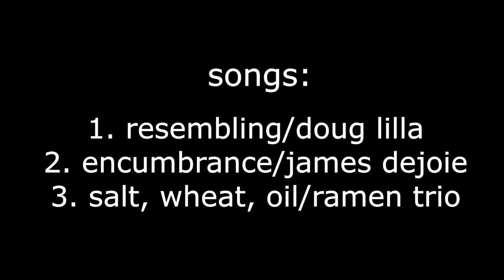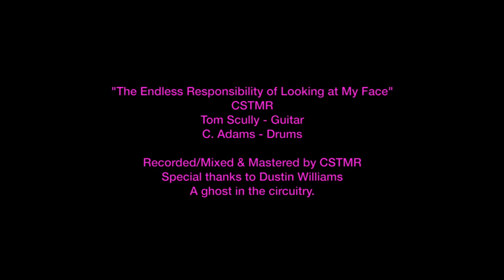Jazz: The Second Century Series, Watch Party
Jazz: The Second Century series explores the fundamental question: “One-hundred years into the art-form, what sonic shape does jazz take in its second century?” This question has never felt more relevant—or urgent—during these times of physical distancing, where musicians are being forced to explore new and innovative ways to develop and present their art.

Like last year, the series will be presented as a pre-recorded audio or video performance instead of a live concert. Tune in to the Watch Party for a jam-packed night of artists who have delved, explored, and unpacked this vital question and enjoy a staple series of the festival that upholds the values of Earshot’s first programming initiative.

The Smiley Experience

“The poems performed before you serve as a cry from the past to both the present and those who are no longer present. This work is contingent upon freedom and the need to liberate our minds. While others scratch the surface, these words break down barriers.” Jamaar Smiley, also known as the “Voice of the Northwest”, is a spoken word artist, poet, author, and educator. His work captures the essence of proud black men and women, youth and adults alike, by diving deep into the people, history, upbringing, communities, Ancestors, and the culture itself. Smiley’s performance will be accompanied by Arsalan Ibrahim (kora), Will Dixon (horn), with video production by Crystal Brown.

Fuzzy Pink Bears

FUZZY PINK BEARS is a sonic experiment by two rhythm obsessed individuals. Dio Jean-Baptiste (drums) and Leanna Keith flutes) come together to improvise in long-form sets. With roots in Japanese traditional music, free jazz, hip-hop, “new music”, and western classical music, the resulting sounds keep the focus on how we use rhythm to communicate with each other. This project is produced by Alissa Jean-Baptiste (lighting/audio engineer) and Daniel Husser (videography).

Ramen Trio

Ramen Trio was formed in 2016 by three veterans of the Seattle music scene with the purpose of writing, improvising, and performing music that branches out while at the same time acknowledges the lifeblood of music that came before. The band Doug Lilla (bass guitar), Jay Weaver (drums), James DeJoie (clarinet, bass clarinet, video production), Alicia DeJoie (video production)—combines form and freedom through composition, improvisation, jazz and contemporary classical styles while adding splashes of folk and rock resulting in an open-ended dance of ideas. The music presented for Jazz: The Second Century is from their forthcoming second album.

Heather Dio Duo

HDD is the Heather/Dio Duo, a years-long partnership between Heather Bentley, violist, and Dio Jean-Baptiste, drummer. Together with VJ Darren Palmer, they have created this sonic/visual improvisation during lockdown. HDD explores texture, rhythm, intensity, architecture, pacing, melody, and harmony through a lens best described as a foray into the passage of time. HDD met at Racer Sessions, and has performed at the Royal Room, Spite House, Gallery 1412, Cafe Racer, and Velocity Dance Center. They have collaborated with dancers, videographers, and filmmakers and have released several recordings on Bandcamp under Dio-Jean-Baptiste, including Wayward in Limbo #66.

CSTMR

CSTMR is an evolving free improvisational collaboration, sonically grasping at this moment. Rejecting borrowed nostalgia, and cynical revivalism, CSTMR confronts a future denied through the futile attempt at capturing the affirmational now. CTMR is a collaboration between sound, space, and specter. Embracing or vivisecting the demands of the instant and nothing more. CSTMR believes in the power of the transitory, the temporal, the autonomous; the post-core; the becoming of a moment that never arrives; caustic slabs, brittle tight ropes, ambient stalkings, the sounding of the liminal space between misguided cohesion and joyous collapse. CSTMR is Tom Scully and Casey Adams.
CSTMR photo courtesy of Tom Scully and Casey Adams.